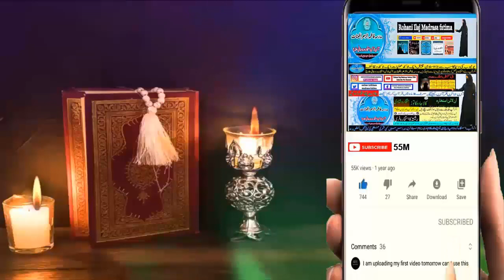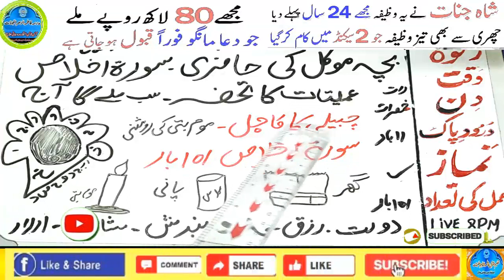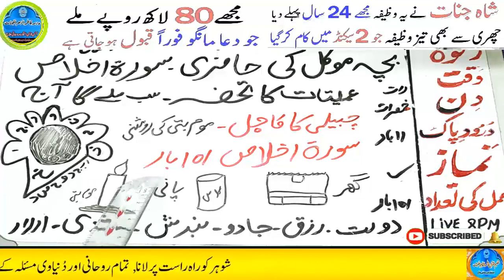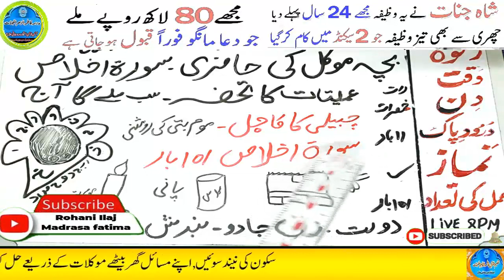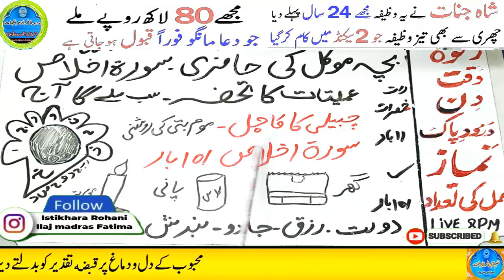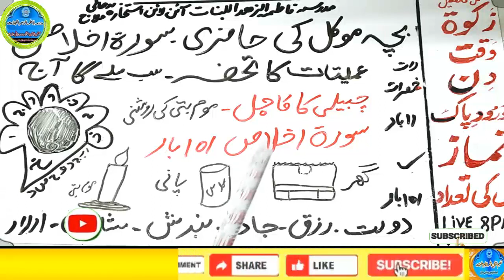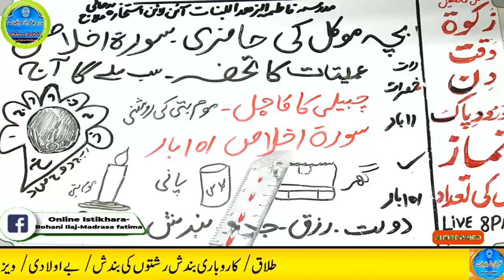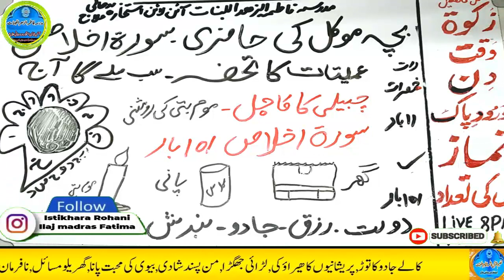Amir hone ka wazifa, daulat ka wazifa, rizq ka wazifa, wazifa for money, jab, pari, mokil ka amal